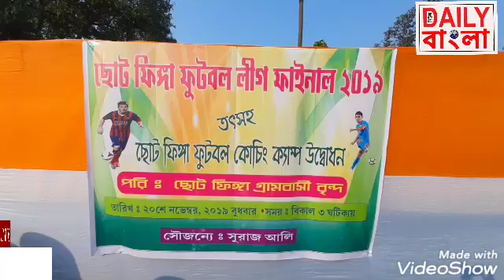ছোটো ফিঙেতে ফুটবল লীগের ফাইনাল ২০১৯.